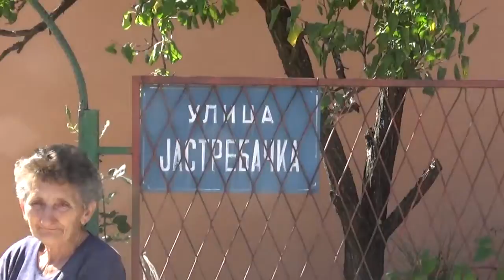Jastrebačka ulica, 27.09.2018.